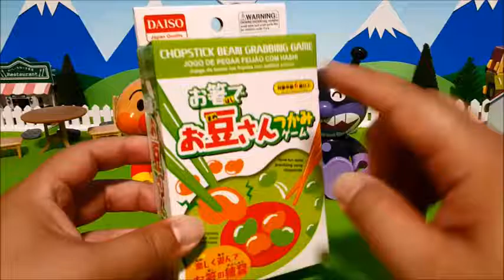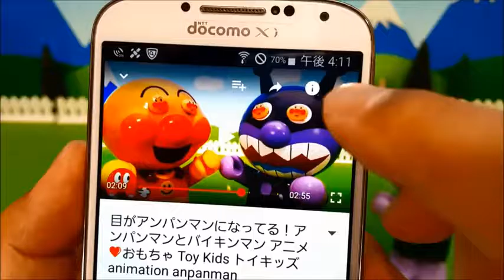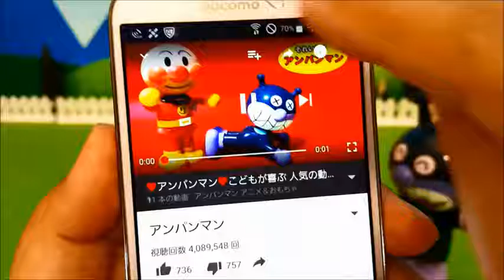Anpanman anime & decided to practice all the toys! Try to move the beans in step! What can be The k